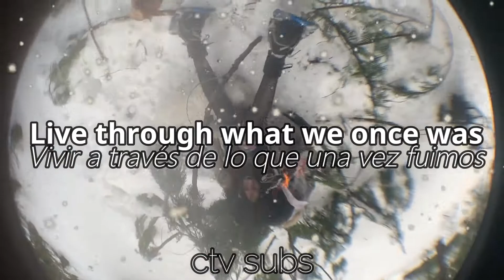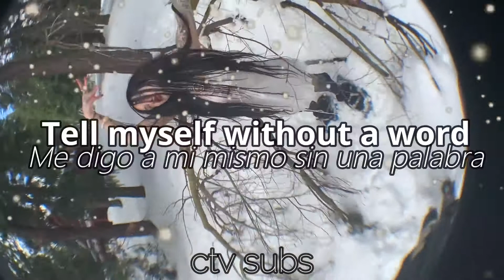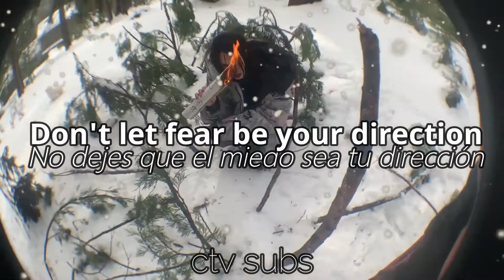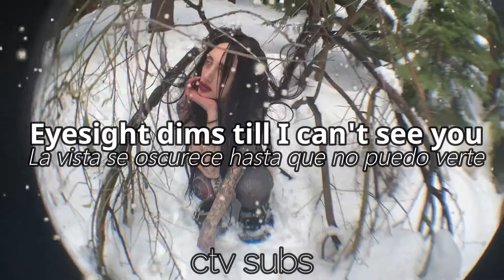LiL BO WEEP- ​throw down your fears || (lyrics & subtitulos/letra español) video oficial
Canción:   ​throw down your fears
De: Lil bo weep
Video: Letra en ingles y subtitulos español, video oficial
Letra de LIL BO WEEP -  ​throw down your fears

 ​throw down your fears Lil bo weep

I upload music lyrics in English and Spanish often.

lil bo weep
unaloon

lil bo weep throw down your fears